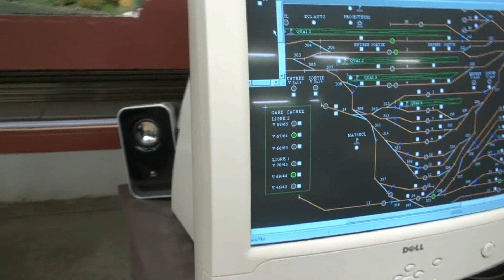Diverses circulations et manoeuvres